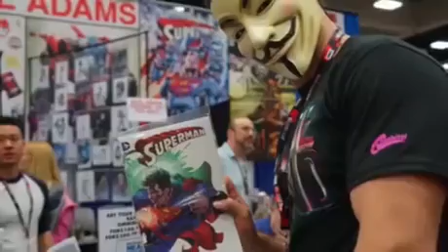Superman as anomonus